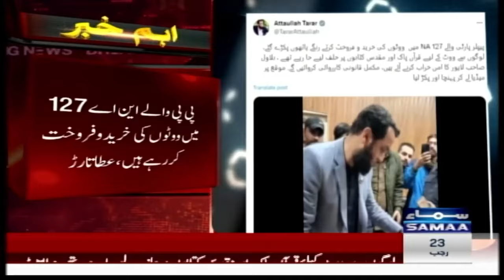PML-N And PPP Accuse Eachother Of Buying Votes | Samaa TV